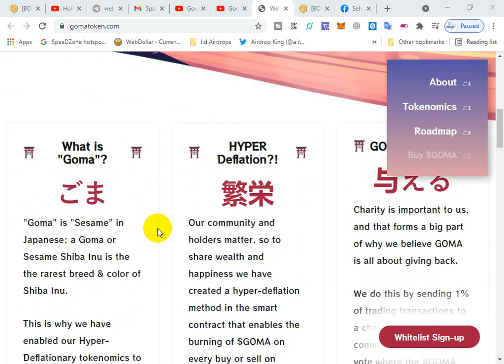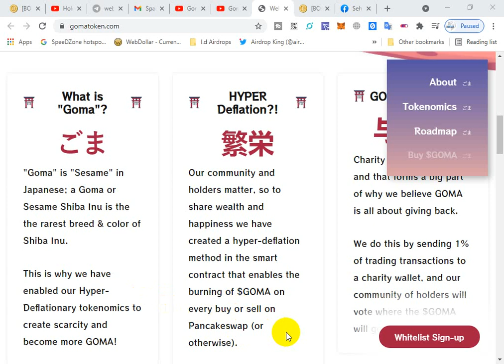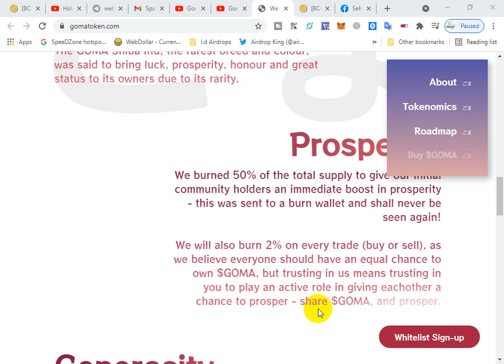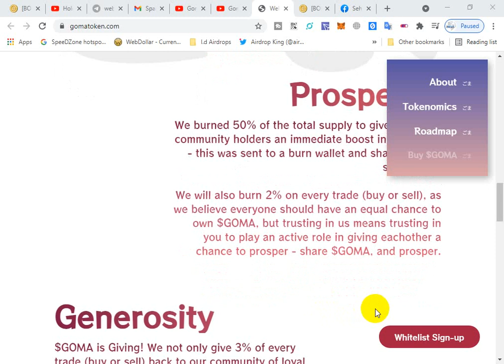Gomatoken- Goma Shiba Inu Review